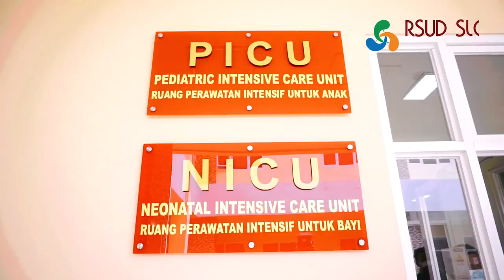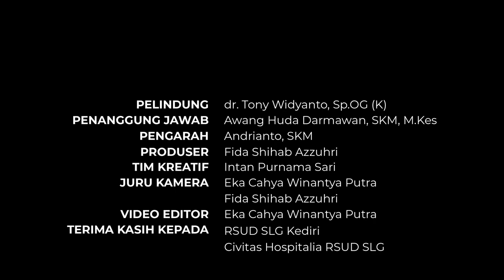Tingkatkan Kualitas Pelayanan Pasien dengan Tebar Padi?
Direktur UOBK RSUD SLG dr. Tony Widyanto, Sp.OG (K) didampingi Kabid. Penunjang dr. Yaya Mulyana  beserta Kabag. Tata Usaha Awang Huda Darmawan, SKM., M.Kes juga Kasi. Pelayanan Keperawatan Sudjiman S.Kep., Ns., sekaligus CPNS Dokter Umum dan Spesialis menggelar inspeksi mendadak (sidak) rutin yaitu TEBAR PADI atau “Telusur Bareng Pak Direktur” pada beberapa titik layanan penunjang, rawat inap, ruang perawatan intensif, poliklinik, dan IGD guna memantau pelayanan kesehatan dan berinteraksi secara langsung kepada pasien di UOBK RSUD SLG, Jumat (1/4).
Dalam kegiatan TEBAR PADI, dr. Tony Widyanto, Sp.OG (K) pertama menuju unit pelayanan yang ada di IGD dan menanyakan kepada petugas yang berjaga mengenai prosedur pelayanan, mengecek kehadiran tenaga medis, serta memastikan pelayanan sudah dijalankan sesuai dengan Standar Operasional Prosedur yang ada juga meninjau beberapa sarana dan prasaranan rumah sakit yang perlu dilakukan perbaikan, termasuk instalasi dan kebersihan ruangan.
TEBAR PADI ini bertujuan untuk memastikan seluruh pelayanan yang ada pada setiap unit di rumah sakit dapat berjalan dengan baik sesuai dengan Standar Operasional Prosedur (SOP) dan menindak lanjuti segera apabila terjadi kendala dalam pemberian pelayanan pada pasien sehingga kedepan dapat terus berbenah guna meningkatkan pelayanan yang prima di RSUD SLG Kediri.
Facebook : RSUD Simpang Lima Gumul Kediri